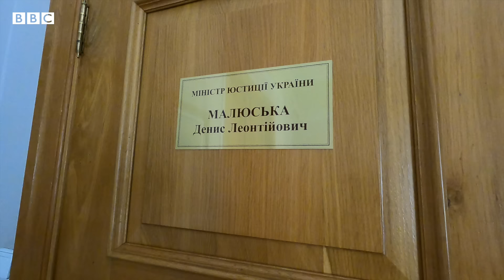Мобілізація, реєстри ТЦК, суди з Росією. Інтервʼю з міністром юстиції Денисом Малюською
Денис Малюська – рекордсмен серед українських міністрів. Свою посаду він обіймає вже майже п'ять років, залишаючись беззмінним очільником Мін'юсту за часів президентства Володимира Зеленського.

Від початку повномасштабної війни до його завдань додалися утримання російських полонених, мобілізація українських вʼязнів і підготовка міжнародних судів проти РФ.

Саме про це кореспондент ВВС Україна Олег Черниш поговорив з міністром юстиції.

00:00 Вступ
01:14 Росія оголосила в розшук Зеленського. Що це означає для України?
04:24 Що буде з легітимністю президента після 21 травня?
07:47 Недоліки Конституції і воєнного законодавства.
13:18 "У Конституції безліч норм потрібно змінювати"
15:04 Мобілізація засуджених. Як це буде відбуватися?
19:29 Чи не схоже це на російський сценарій із мобілізацією в тюрмах?
23:47 Скільки людей сидять у тюрмах?
27:20 Прогалини в законодавстві про мобілізацію.
29:20 Припинення консульських послуг для чоловіків за кордоном.
30:05 Реєстр військовозобов'язаних.
32:40 Російські військовополонені. В яких умовах їх утримують.
40:08 Позови проти Росії до міжнародних судів. Коли будуть рішення?
43:15 Конфіскація активів Росії за кордоном.
47:21 Формула миру Зеленського. "Щоб не повторився Будапештський меморандум".
51:47 Безпекові угоди з західними союзниками. Наскільки вони надійні?
54:55 "Росія – це хуліган у темному провулку. І це їхня стратегія".
56:33 Чому досі немає військових судів і прокуратури?